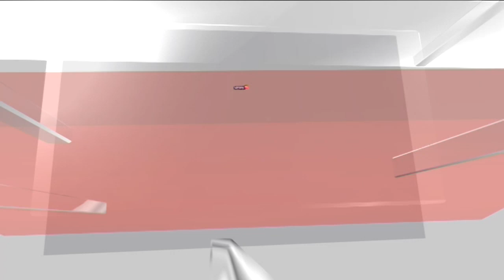Pride Month | People Across The Globe Celebrates LGBT+ Community | English News | News18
The LGBTQ+ rights movement has made tremendous strides over the past few decades. In many countries, June is officially recognised as Pride Month. Which countries held their pride parades this year.

n18oc_news